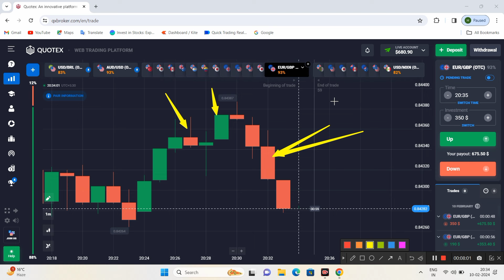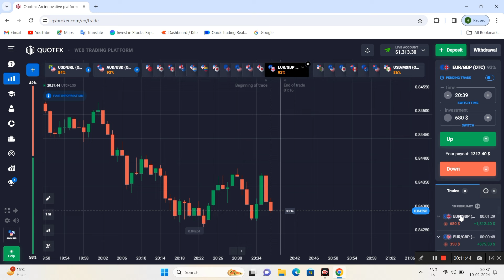$100 to $1340 in just 10 minutes 🔥 Quotex Compounding Strategy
criticism,
comment, news reporting, teaching, scholarship, and
research.
pocketoption tradingstrategy
quotex Withdrawal proof
candlestick psychology
candle secrets